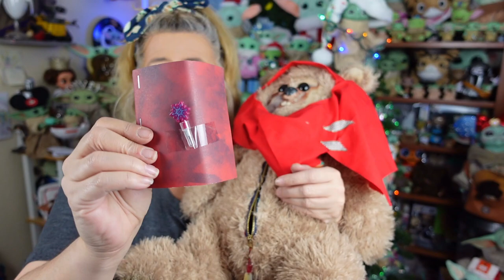MEET CRICKET - The EWOK Inspired Art Doll That Will Hold Your Secrets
We fell in love with this Ewok inspired art doll by Bright Eyes by KyttyG on Etsy and just had to bring him home to review for you all! He is a Bulwark doll that will hold your secrets.

BRIGHTEYES ETSY

BABY YODA OBSESSION PLAYLIST (All of our The Child videos in one place)

**Please note that the information in my videos and descriptions, such as availability of items, prices,  and links to find items, is accurate at the time of filming and is subject to change at any time**